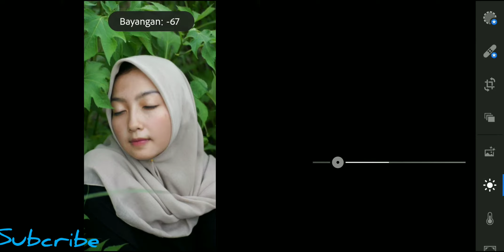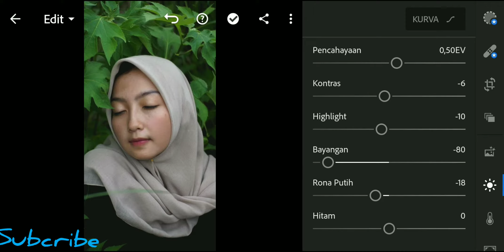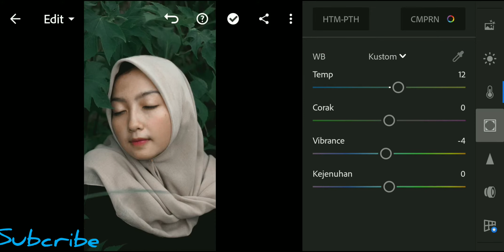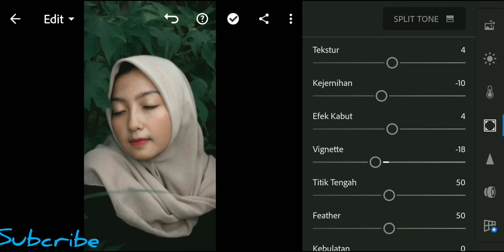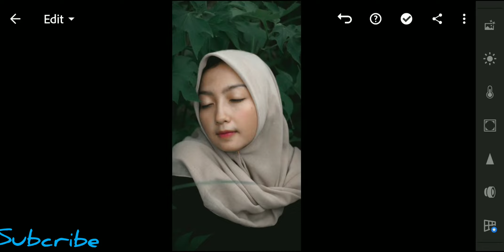How to Edit lightroom dark green |tutorial lightroom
Judul:rumus edit foto di lightroom mobile

Selamat menikmati proses pengeditannya, semoga preset yang saya bagikan bermanfaat

Key: byvb. Id. @moody green, deep green, @costaryza lightroom, @ferisav lightroom, @foursident lightroom, edit foto alam selebgram, @aghniapunjabi, cara edit foto menggunakan lightroom, @ghea youbi, Dilan,  @atta halilintar foto, Vsco, @rickorick, @irennakristyn, edit foto seperti irenna kristyn, @lightroom, @photoshop, @snapsed, @edit foto alam selebgram, @roby purba, cara edit foto seperti Roby purba,  Roby purba lightroom, @awkarin, cara edit foto seperti awkarin, preset Awkarin,  nabila gardena, lightroom nabila gardena, nabila gardena lightroom, how to edit photo using lightroom, how to make beautiful filters using lightroom, learn to edit photo using the lightroom application, how to edit photo at night, how to edit photo on the bitch
Lightroom mobile,
Lightroom cc,
Lightroom preset,
Lightroom background,
Lightroom best foto editing,
Lightroom blue,
Lightroom red,
Lightroom orange,
Lightroom yellow kuning,
Lightroom black,
Lightroom gray,
Lightroom beginner,
Lightroom newbie,
B&h lightroom,
Lightroom b&h,
B&h preset lightroom
Snapsed, lightroom mobile, lightroom cc, lightroom pro, picsart, picsay pro, Adobe photoshop,